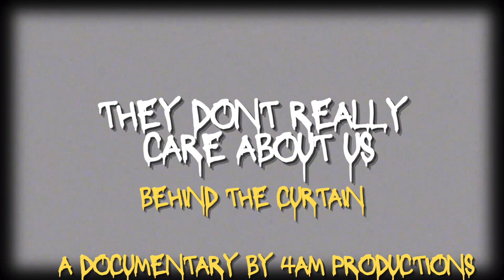They Don't Really Care About Us: Behind The Curtain (Documentary)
Exclusive trailer for our first ever 'behind the scenes' documentary series - 'Behind The Curtain'. This first feature takes behind the curtain looking at our production of "They Don't Really Care About Us"

Written by Sab Muthusamy & Rachel Louise Clark

Directed by Sab Muthusamy, Rachel Louise Clark, George Fragakis

Cast: Nina Price, Sab Muthusamy, Hannah Kidman, Leonisha Barley, Paul Ryan, Maddy Lloyd Jones, Lisa Mogan, Alan Kenny, Abigail Tyrer, Phil Halfpenny, Kru Lundy, Sudha Rajavelu